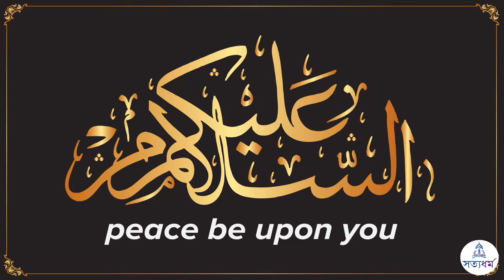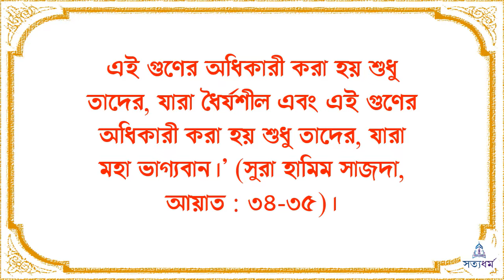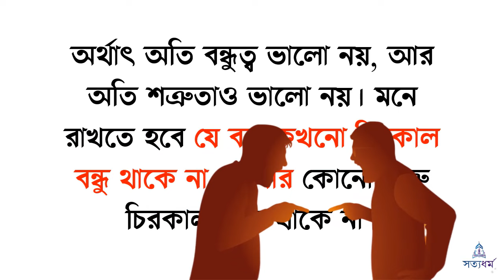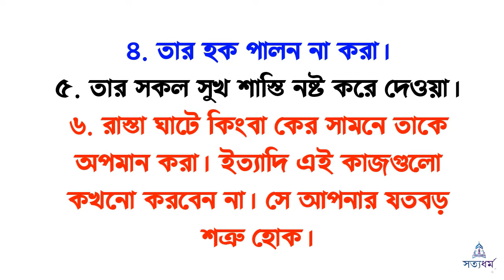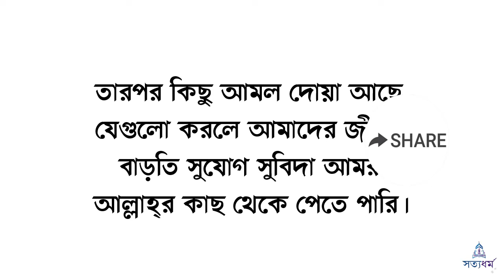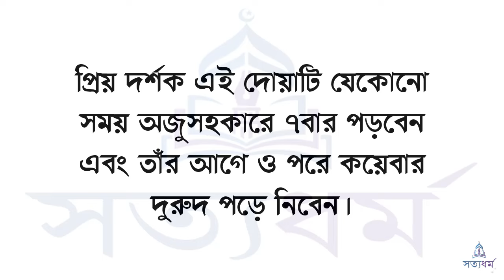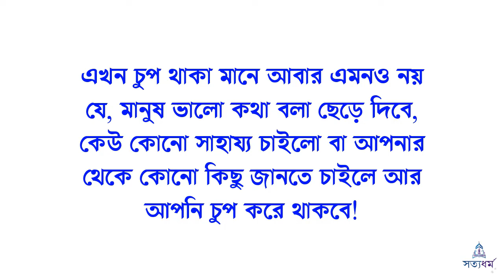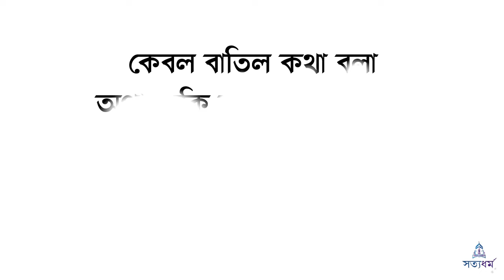শত্রু যদি খুব বেশি জ্বালায়, অত্যাচার করে দোয়াটি ৭বার পড়ুন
শত্রু শুধু খারাপ মানুষের জন্যে নয়, ভালো মানুষের পিছনে আদিম যুগ থেকেই লেগে আছে। শত্রু থেকে মুক্তি পায়নি আমাদের প্রিয় নবী হজরত মুহাম্মদ (সা.) নিজেও।  তবে তিনি মহান।  তাই তার ভাবনা এবং আমাদের ভাবনার ফারাকও আকাশ পাতাল। একজন মুমিনের বন্ধুত্ব ও শত্রুতার ভিত্তি ঈমান। বন্ধুত্ব ও শত্রুতা আল্লাহর জন্য। কেননা দ্বিনের শত্রুদের সঙ্গে সম্পর্ক রাখলে ঈমান দুর্বল হয়ে পড়ে।

বন্ধুত্ব ও শত্রুতার ক্ষেত্রে সীমা লঙ্ঘন করলে পরে বিষয়টি হিতেবিপরীত হতে পারে। কেননা বন্ধু কখনো শত্রু হয়ে যেতে পারে। তখন নিজের গোপনীয় বিষয় প্রকাশ করে দিতে পারে। আবার শত্রু কখনো বন্ধু হয়ে যেতে পারে। তখন শত্রুতামূলক কথা ও কাজের কারণে লজ্জিত হতে হবে। সুতরাং নিজেকে কখনো বিব্রতকর পরিস্থিতিতে ফেলতে না চাইলে অবশ্যই বন্ধুত্ব ও শত্রুতার ক্ষেত্রে ভারসাম্য বজায় রাখতে হবে। অর্থাৎ অতি বন্ধুত্ব ভালো নয়, আর অতি শত্রুতাও ভালো নয়। মনে রাখতে হবে যে বন্ধু কখনো চিরকাল বন্ধু থাকে না, আবার কোনো শত্রু চিরকাল শত্রু থাকে না।

শত্রু হলে যে ৫টি কথা মাথায় রাখতে হবে-
১. নিশ্চয়, নমনীয় হয়ে যা করা যায়, রাগারাগি কিংবা বাড়াবাড়ি করে তা করা যায় না।
২.  ধৈর্যশীলকে আল্লাহ তায়ালা উত্তম প্রতিদান দান করে।
৩. মুসলমানদের শানে শত্রুটা মানায় না।
৪. শত্রুতা বাধিয়ে কারও বা নিজের খতি করার চেয়ে ধৈর্যের পরীক্ষা দিয়ে ঝামেলা মিটিয়ে ফেলা শ্রেয়।
৫. আপনি আজ শত্রুতা করে বেচেঁ গেলেন,
কিন্তু বিপদের আশংকা থেকে যাবে আপনার পরিবারের উপর। তাই শত্রুকে বন্ধু বানিয়ে ফেলাই শ্রেয়।